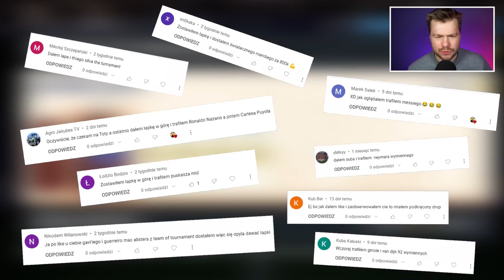NIE WIERZĘ! TAKIEJ PACZKI JESZCZE NIE BYŁO! FIFA 23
Sprawdź nową ofertę powitalną, rejestrując się z kodem "KOZA" jeszcze większy bonus powitalny do 1560 PLN + 100 PLN zakład bez ryzyka

Podczas trwania eventu FUT Centurions w FIFA 23 Ultimate Team zrobiłem SBC o Ikonę 88+, otworzyłem paczkę 100 zawodników, paczkę 25x83+ i wiele innych! Świetne trafy i dobra zabawa. Niesamowite karty w FIFA 23 Ultimate Team w moim składzie.